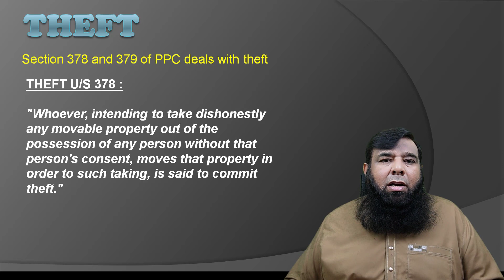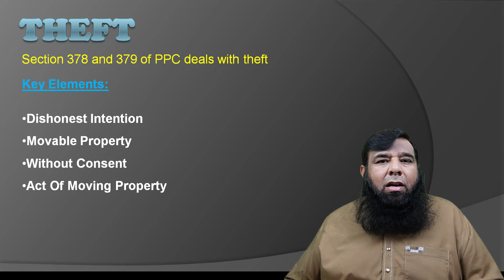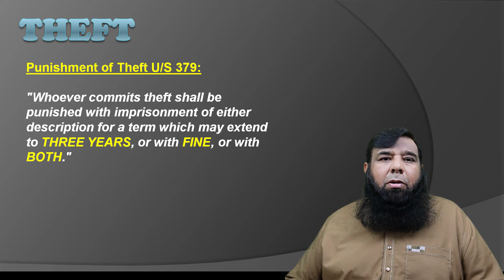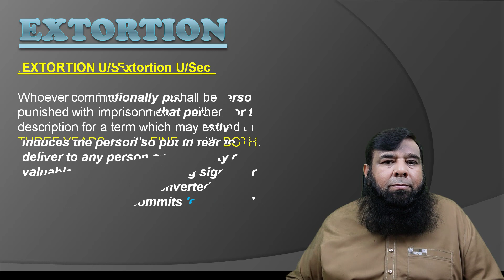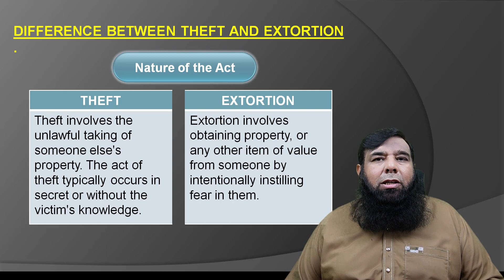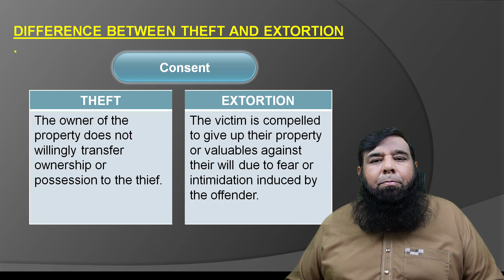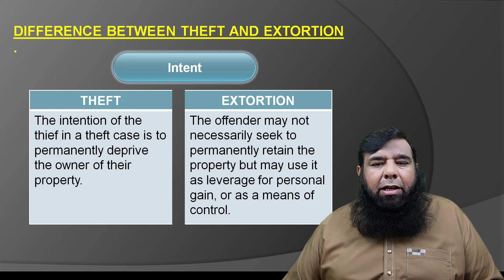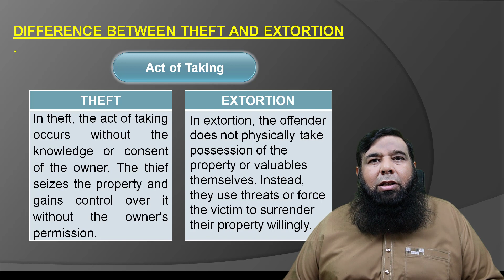Theft and Extortion | Punishment of Theft and Extortion | Shahid Naeem.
I warmly welcome you all in my new video Theft and Extortion | Punishment of Theft and Extortion | Shahid Naeem.
In this thought-provoking video, Shahid Naeem delves into the complex issues surrounding theft and extortion, shedding light on the gravity of these crimes and the corresponding punishments. Join him as he navigates the legal and ethical aspects associated with theft and extortion, examining the impact they have on individuals, society, and the justice system as a whole.

Drawing upon his expertise in criminal law and his passion for social justice, Shahid Naeem presents a comprehensive analysis of the various forms of theft and extortion, their motives, and the underlying psychological factors driving these actions. Through engaging storytelling and meticulous research, he explores real-life case studies and legal precedents, enabling viewers to gain a deeper understanding of the consequences that perpetrators face when found guilty.

This informative and thought-provoking video not only seeks to educate viewers about theft and extortion but also aims to initiate a broader conversation about our collective responsibility in combating these crimes and ensuring justice for victims. Join Shahid Naeem as he explores the complexities of theft and extortion and advocates for a fair and just society.

Relevant Provisions:
Following are the relevant provisions of P.P.C
• Section 378 and 379 for theft
• Section 383 and 384 for Extortion